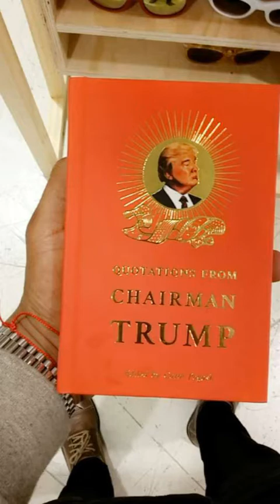SNAP Chat ReCap May-3 2016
Im getting More Into Fliming & Communicating with the camera?
& my viewer which are you GUYS
In time you all will Watch this channel & My skills Grow.

I use Final Cut Pro for Editing
& A Gopro Hero 4 for Flimming
& Also There Were Some Drone Shot Added To Give A different View

You Can Also Listen to Some Of My Older Sounds
few mouths Back

Also Heres A Cover Of Me Doing

Sade-Smooth Operator